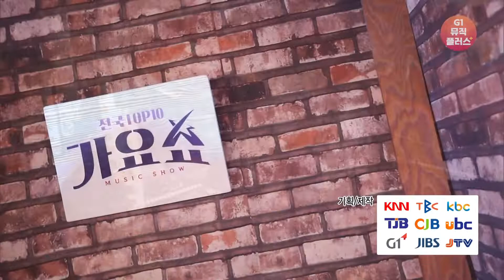[탑텐가요쇼] 꽃망울, 기러기 아빠, 머나먼 고향 l 전국TOP10가요쇼 G1방송 20220305